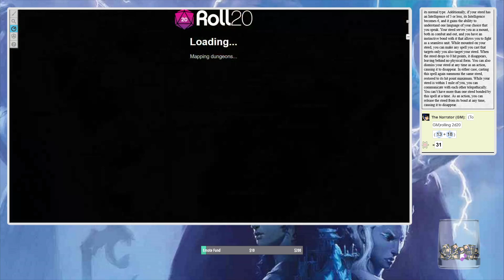Storm King's Thunder, episode 59 | Back to the old grind